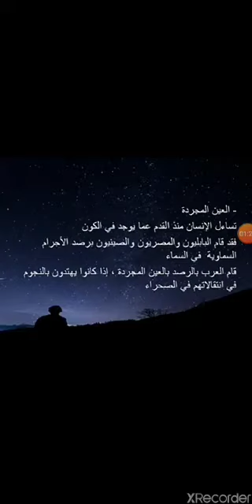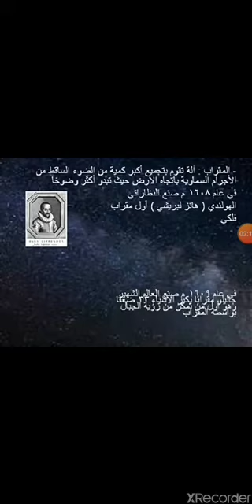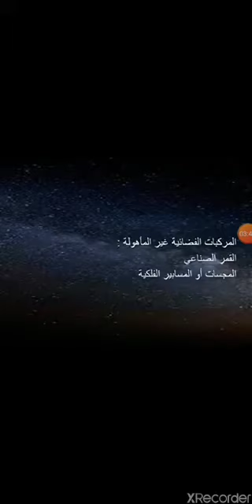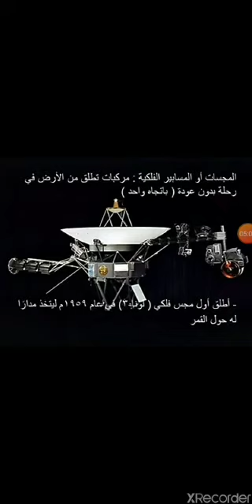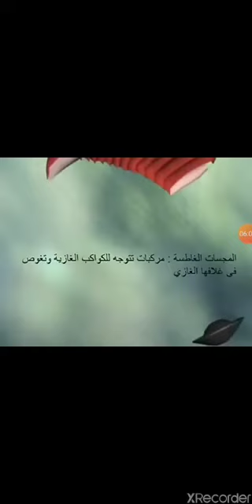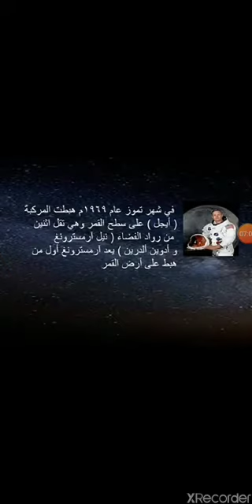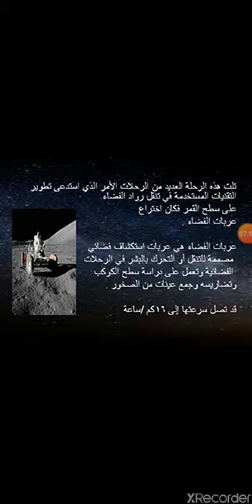علوم / الصف الثامن درس استكشاف الفضاء